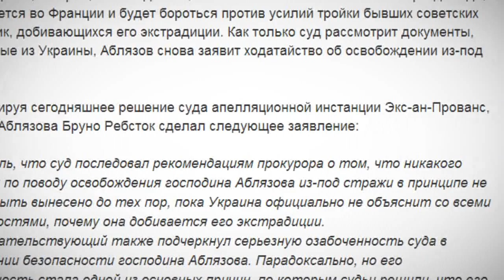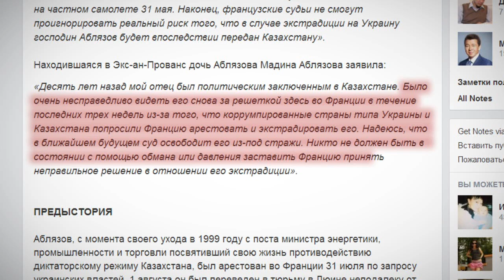Мухтар Аблязов останется под стражей до судебного разбирательства об экстрадиции / 1612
Ключевым фактором стало опасение за его личную безопасность. Суд также учел статус политбеженца и историю с депортацией супруги и дочери Мухтара Аблязова.Между тем, французский суд так и не получил документы из Украины, которая в тройке претендентов на «голову» оппозиционного политика.  Напомню, по закону Украина, а затем Россия (именно в таком порядке) имеют шансы на экстрадицию Мухтара Аблязова, тогда как у Казахстана юридически, вообще, нет никаких шансов. Вся надежда на близкий Европе Киев. В том, что в случае выдачи Мухтара Аблязова, «соседи» непременно передадут его Акорде, сегодня мало кто сомневается. Семья задержанного, по-прежнему надеется, что Франция проявит благоразумие и не наступит на итальянские грабли.
Сам Мухтар Аблязов, как только Украина предоставит все необходимые документы, планирует вновь подать ходАтайство об освобождении его из под стражи.